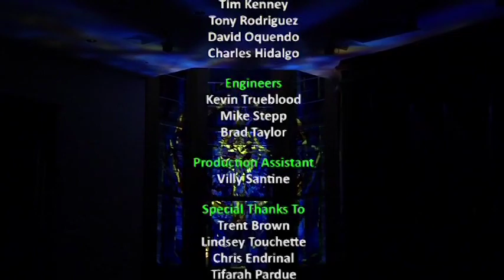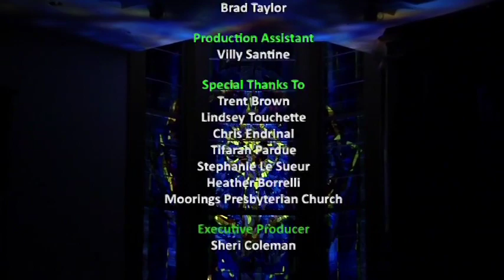2016-12-16 FGCU Joyful & Triumphant Choir Concert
2016 Florida Gulf Coast University Choir Holiday Concert